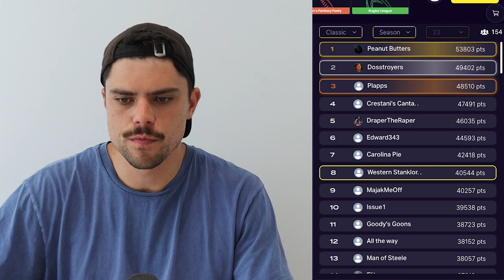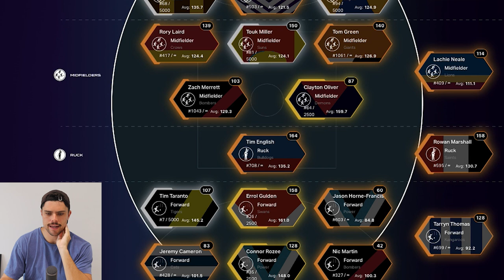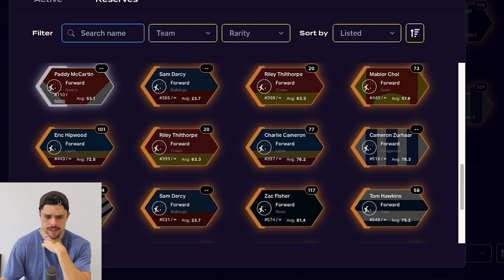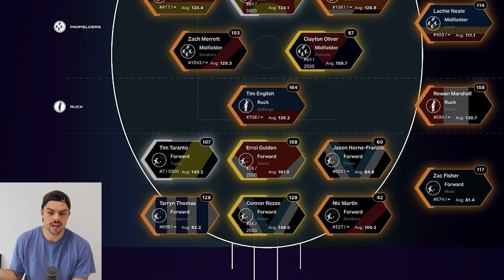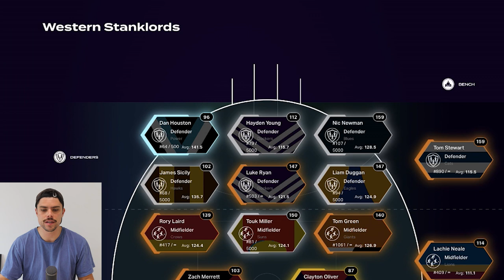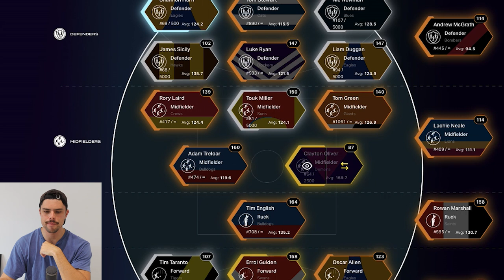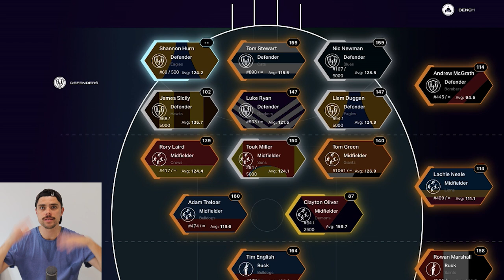OSCAR ALLEN to kick a BAG in AFL Round 24 | GDS